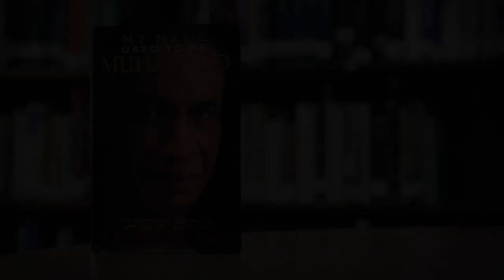Tito Momen on his first experience with LDS teachings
Tito Momen and Jeff Benedict discuss their recent book, "My Name Used to Be Muhammad: The True Story of a Muslim Who Became a Christian," during a forum at Southern Virginia University. In addition to his career as an award-winning author, Benedict also serves as distinguished professor of writing and mass media at Southern Virginia.